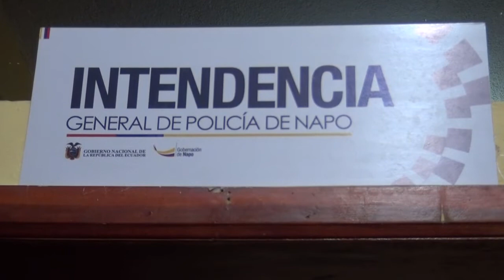COE NACIONAL - ALLY TV NAPO